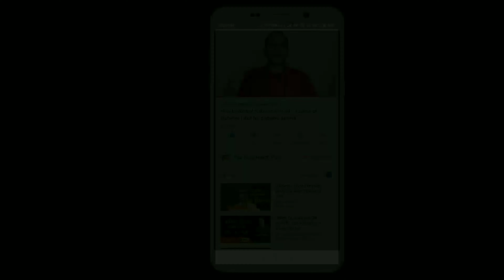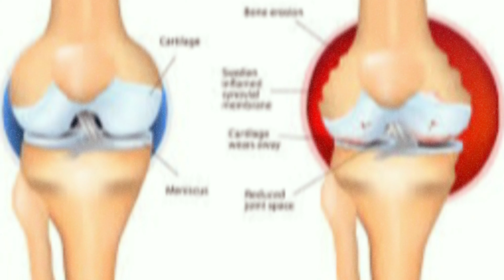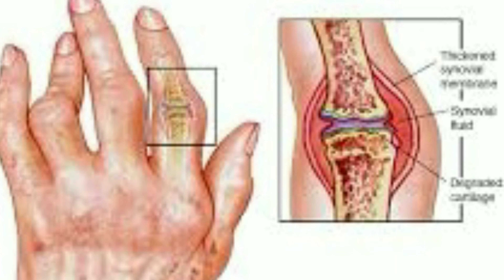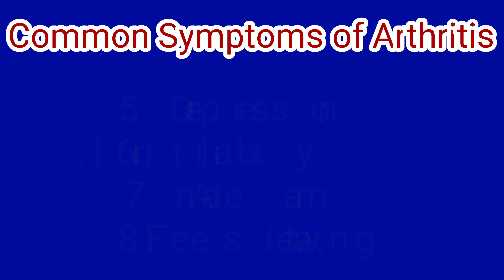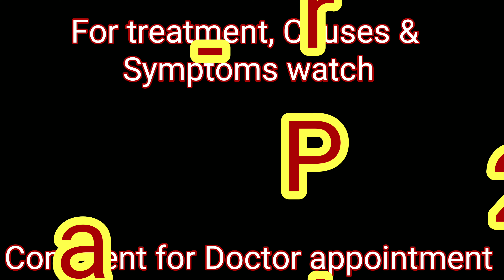Arthritis treatment in hindi // arthritis symptoms // Gathia ki illaj // arthritis pain relief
According to the Centers for Disease Control and Prevention (CDC), No Cure for Most Types of Arthritis. There are many kinds of arthritis and there is no cure for most types. But in Ayurveda and Natural treatment Arthritis is a very common disease. It can be curable if one can take medicine and change his/her life style.

fair face health plus

beauty

health

liver cirrhosis

kidney treatment

diabetes

Diabetes treatment